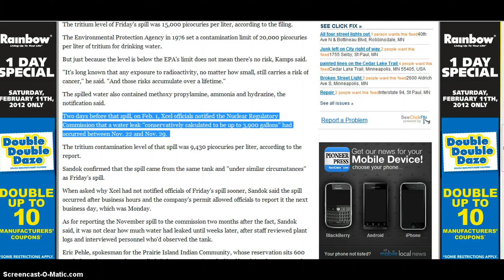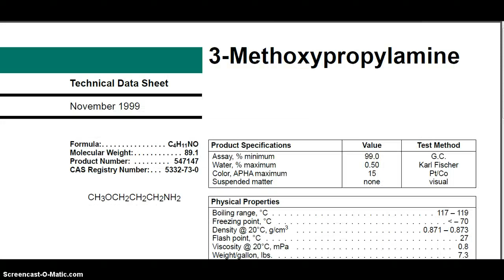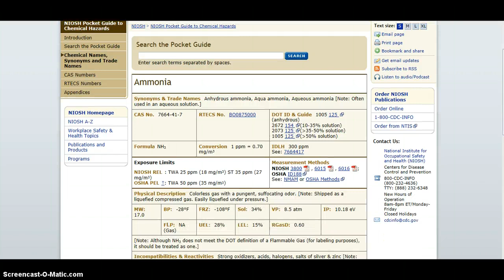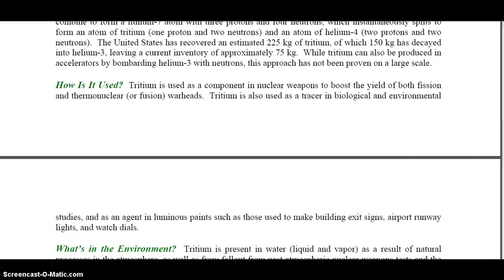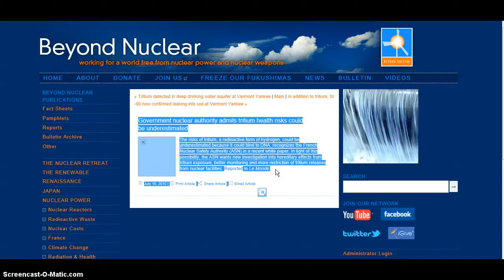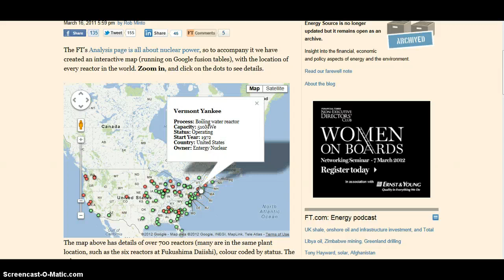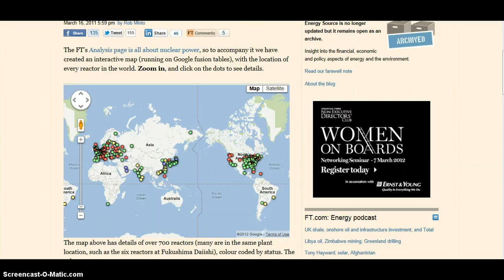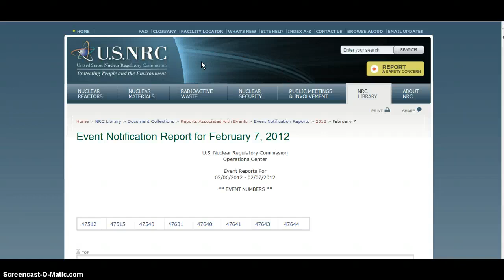NRC MISSING INFO? SPILL PRAIRIE ISLAND 2.9.2012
4000 gallon spill of toxic radioactive water left off of NRC event list, although they were notified of this event 2.1.2012. They did however report a much less significant 27 gal spill that occurred 2 days later at the same plant, same condensate system. Where did that 4000 gallons go? And what did it contain?

UPDATE: IT 'POSSIBLY' WENT INTO THE GROUNDWATER! posted now under Feb 2nd (although according to plant spokesman it was reported 2.1.2012 which is more than 2 MONTHS after spill occurred) reported as follows: "Heating Steam condensate containing 9,430 picocuries per liter [pCi/L] of tritium overflowed from the Main Warehouse between November 22, 2011 and November 29, 2011. The US EPA drinking water limit for tritium is 20,000 pCi/L.

"The Warehouse Condensate Return system failed to operate which resulted in the overflow of the Heating Steam condensate. There was a potential for the condensate to enter the environment where it could reach groundwater. The released volume for this event was conservatively calculated to be up to 3,900 gallons. The 122 Condensate Return Pump was replaced and the system was restored to service.

"This voluntary report is in accordance with the Nuclear Energy Institute's Industry Ground Water Protection Initiative."

The licensee has notified the NRC Resident Inspector and will inform state and local agencies of this event.

Apparently this release only contained tritium? Although the 27 gal release from the same condensate included 3 other toxins - Methoxypropylamine ammonia and hydrazine aka rocket fuel?

My website where you can get frequent updates on fuku and other nuke news: